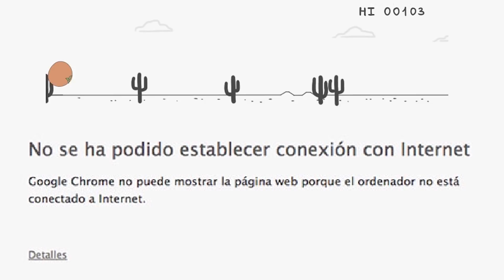MOVIMIENTO NARANJA | Eme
El niño de Movimiento Naranja, Movimiento Ciudadano, sí. ¿Pero qué pasa con ese Eme con bigote de otro mundo paralelo? B/

¡Muchas gracias! / / Thanks for coming everyone ! :D